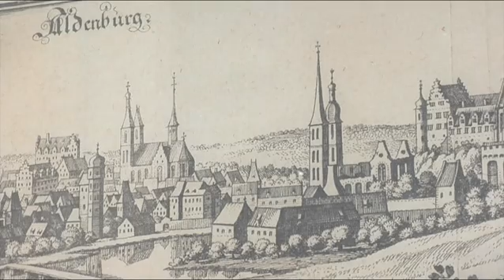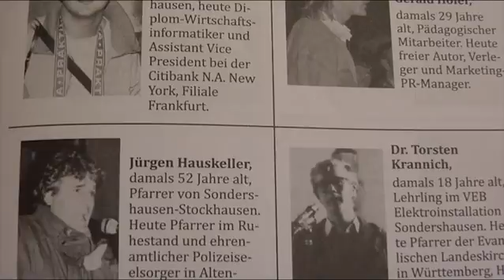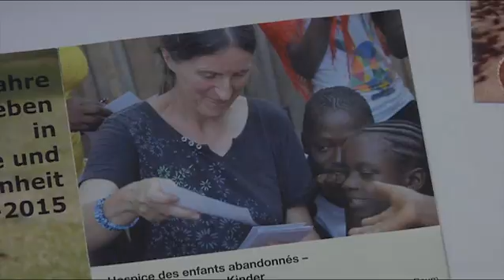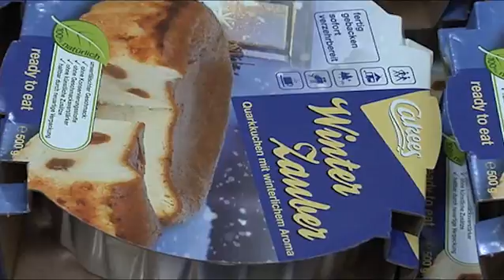Festakt 25 Jahre Thüringen